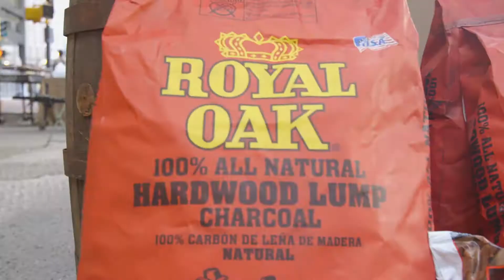RO17 Sizzle Final v9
A sizzle reel of Royal Oak Lump Charcoal in action!